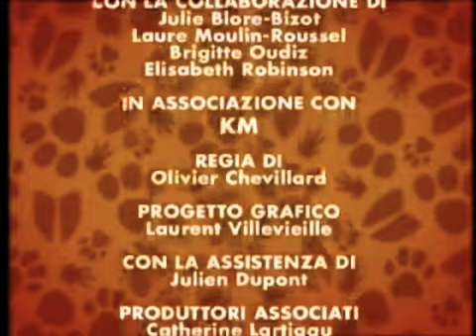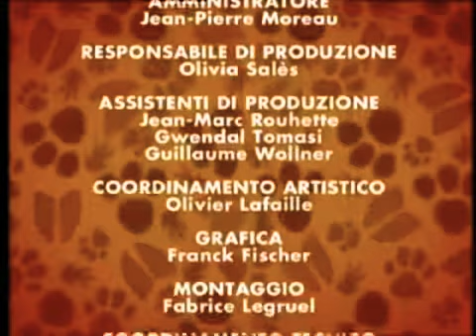Il Magico Mondo degli Animali - Sulle tracce della Volpe Rossa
Come tutti noi conosciamo la volpe rossa, la riteniamo una furbacchiona dipendendo dal fatto che di notte fa razzia nei pollai.
Dopo Bambi, è la volta di Red a farci vedere la sua vita dall'infanzia all'età adulta.
Aumentiamo gli iscritti!!!
Tutti i diritti riservati alla Disney